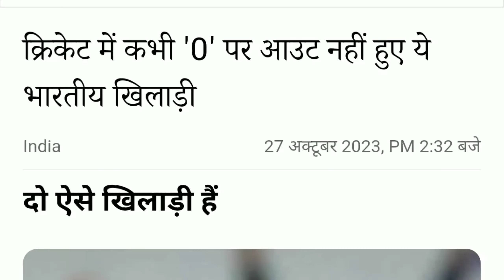क्रिकेट में कभी '0' पर आउट नहीं हुए ये भारतीय खिलाड़ी | general knowledge gk gs quiz questions